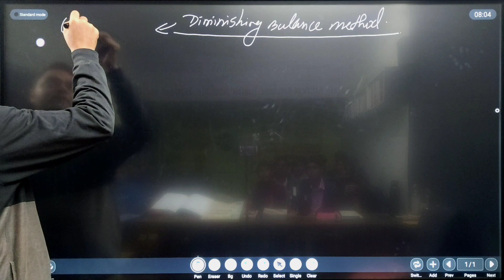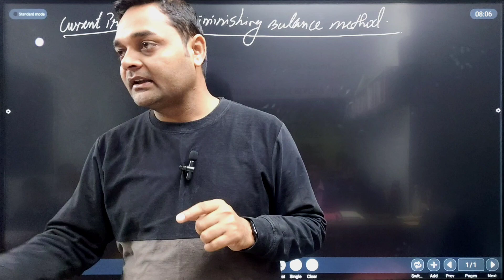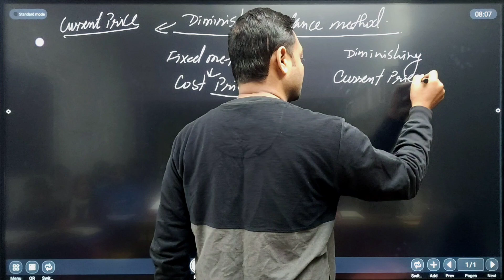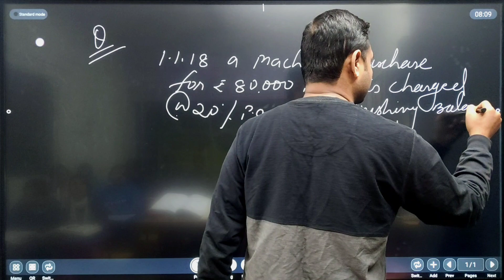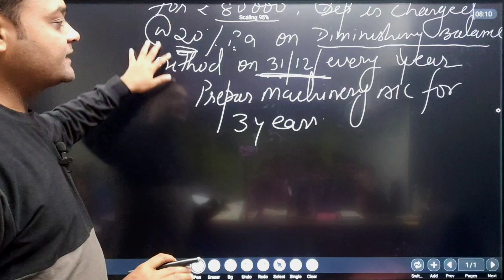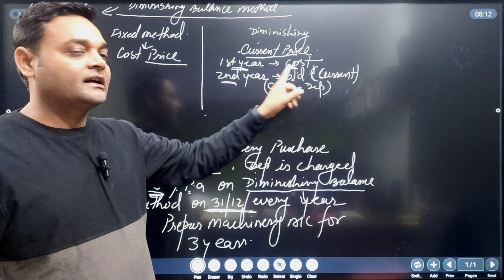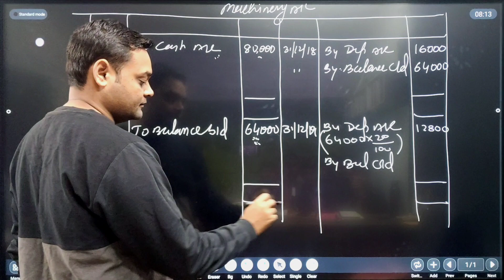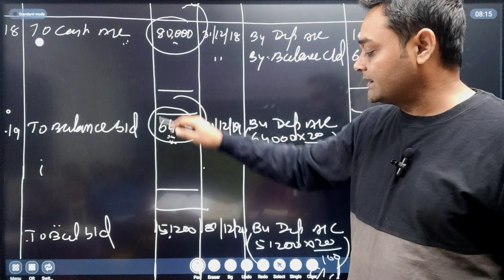Depreciation depreciation Diminishing balance method.